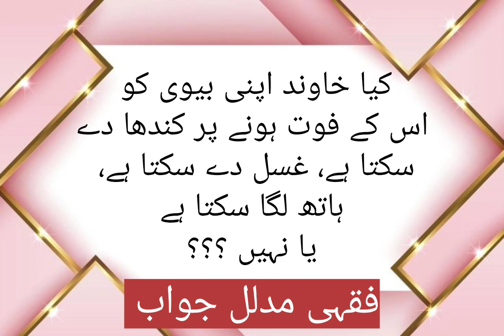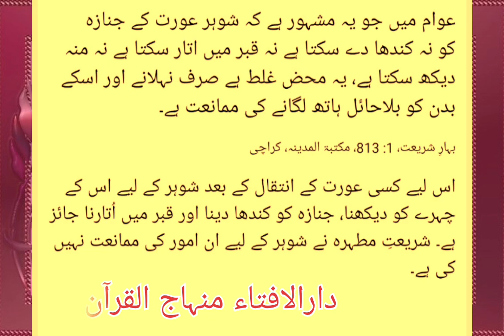Kia Mard apni biwi ko kandha, Ghusal de sakta ha ya nhi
شوہر اپنی بیوی کو قبر میں اتار سکتا ہے البتہ میت کا والد بھائی، بیٹے یا دیگر محارم شوہر پر مقدم ہیں۔ مفتی امجد علی اعظمی رحمہ اللہ فرماتے ہیں:

عوام میں جو یہ مشہور ہے کہ شوہر عورت کے جنازہ کو نہ کندھا دے سکتا ہے نہ قبر میں اتار سکتا ہے نہ منہ دیکھ سکتا ہے، یہ محض غلط ہے صرف نہلانے اور اسکے

بدن کو بلاحائل ہاتھ لگانے کی ممانعت ہے۔

بہار شریعت 8131 مکتبۃ المدینہ کراچی

اس لیے کسی عورت کے انتقال کے بعد شوہر کے لیے اس کے چہرے کو دیکھنا، جنازہ کو کندھا دینا اور قبر میں اتارنا جائز ہے۔ شریعتِ مطہرہ نے شوہر کے لیے ان امور کی ممانعت نہیں

کی ہے۔